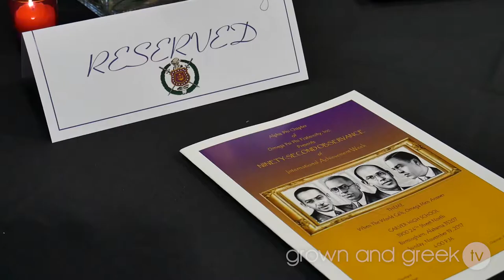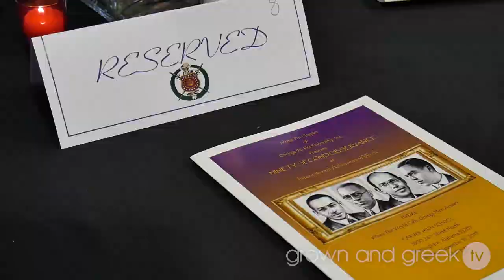Dr. Quinton T. Ross, Jr. - Omega Psi Phi - (Grown and Greek TV)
Phaith catches up with the President of Alabama State University and Omega Man, Dr. Quinton T. Ross, Jr. as he served as the guest speaker for the Alpha Phi Chapter of Omega Psi Phi Achievement Week Dinner in Birmingham, Alabama.